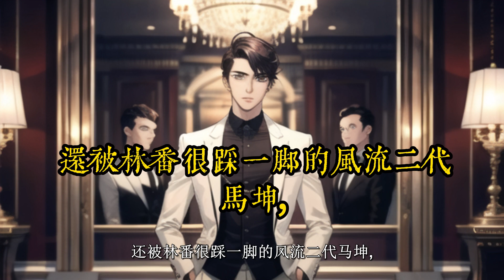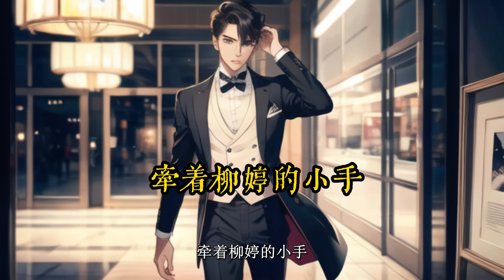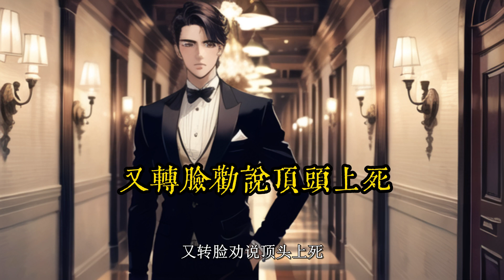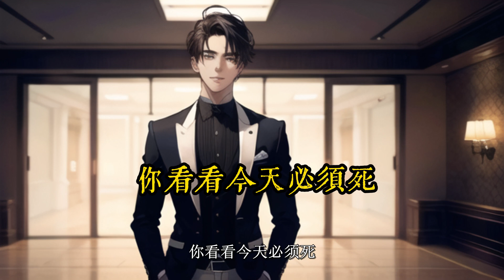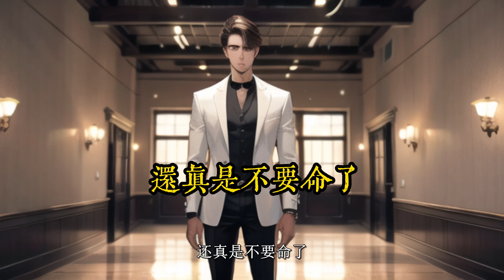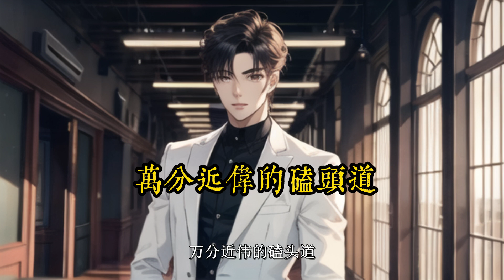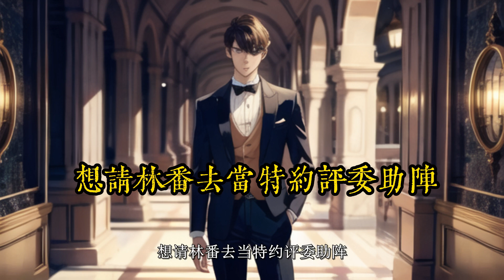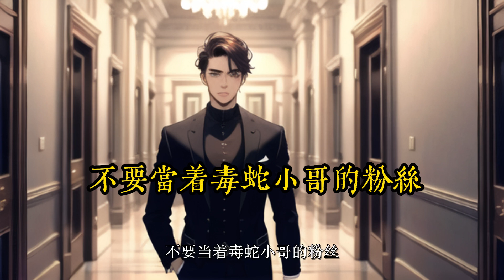《懟人就能變強》90-106主角获“毒舌神豪系统”，在生活中仗义直言，怒怼一切看不惯！ 却以正道之光，成为全球首富！